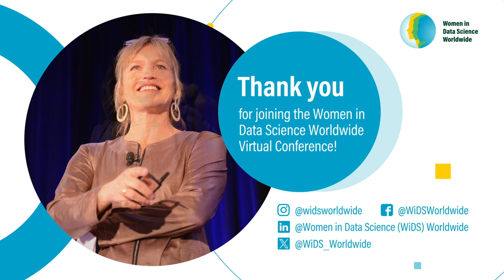Improving the Human Condition with DS | Sparkle Russell Puleri, Rhema Vaithanathan, Paula Petrone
In this illuminating discussion, our distinguished panelists explore the transformative potential of data science in enhancing various aspects of the human experience. From healthcare to social well-being, they share insights into how cutting-edge data-driven approaches are shaping a brighter future for us all.

LinkedIn: Women in Data Science (WiDS) Worldwide